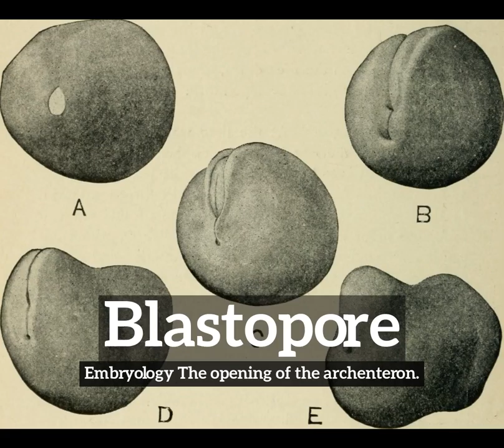How to Say Blastopore in English? | How Does Blastopore Look? | What is Blastopore?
Learn how to pronounce blastopore with Imago Spectrum.

What is blastopore?
How does blastopore look?
How to say blastopore in English?
What does blastopore represent?
What is the defintion of blastopore?

Imago Spectrum allows you to easily memorize common English words and phrases by joining visual and auditory learning environments into a short video. Focus on the images and repeat blastopore several times for best retention results.

In this video we are speaking the word, blastopore. Do take note of how blastopore is spelled.
The definition of blastopore is listed below the word in the video.
Blastopore:  Embryology   The opening of the archenteron.